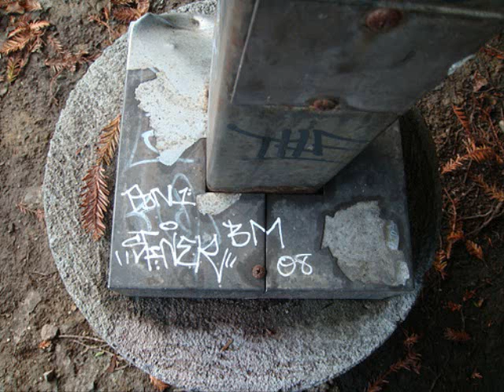TOPR - Swimming With Sharks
The song is by TOPR. If your a fan of rap and you don't know who TOPR is, then your rap fucking sucks.

Most pics done by: funkandjazz